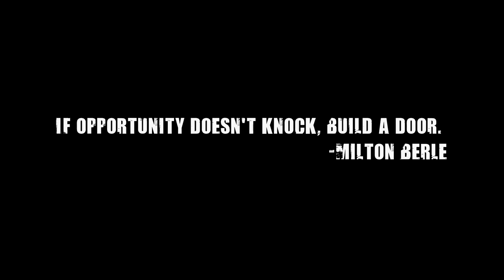GA COMMENT JRENTRE - Warren Market de Oui: C'est de l'art & de la business, Vol. 1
Music video by Warren Market performing "COMMENT JRENTRE" .  2016 W5 MUSIC GROUP

COMMENT JRENTRE - Warren Market de Oui: C'est de l'art & de la business, Vol. 1

Camera Man : TOLOOZVISION & NO EGO PROD
Assistant : San Miguel
Cameo : Nabz Officiel & Seshya
Edited at SHAD MARKET STUDIO
Label : W5 Music Group.

THE WORLDWIDE Mixtape Volume 1 - USA VS CANADA with Warren Market - 360FMTVcom

Tracks Listing

1-Intro - Real - Warren Market
2-Jack & Kastro - Dom Lage
3- Bryson Tiller - Don't
4-Kelly Krow - Question
5-Connaisseur Ticaso - Rué vers L'Or
6- Kardinal Offishall - No Reason
7-Rocky Fresh - Your Life (remix)
8- Imposs & J.Kyll - Disthang
9- Kent Jones - Dont Mind
10- Starky Starks feat. Sammy Bagdad - Tony Hawk
11-T.K - Je Melange (Prod. By TheToughGuys)
12-Jeremih - Woosah ft. Juicy J
13-Dice B - Merci
14-Manu Militari - Tout est dit
15-DJ Khaled - I Got the Keys ft. Jay Z, Future
16-Wahlee Sparks Ft. Stan (Les Autres) - CeGenreDeJé
17-French Montana - No Shopping ft. Drake
18-Jean Gardy - Journee d'Angoisse
19-Bryson Tiller - Sorry Not Sorry
20- Cyrus feat. Kareem,Benny Adam -- RUDE BOY
21-Tory Lanez - LUV
22-NICE GUY BIGGS - Promise
23-Jerreau - Really Got It
24-Kapois Lamort - Gestion du Terrain
25-Bilo -Fight 'em off
26- J-Soul - Time
27- S.P. SANS PRESSION - VÉTÉRAN REMIX AVEC IMPOSS, RAINMEN, TK & DJ CROWD
28-Fat Joe, Remy Ma - All The Way Up ft. French Montana, Infared
29-Sara Sheline  - GYMR
30-Moun Fou - Summertime
31-SunShan - Never Fail ft. Dice B
32-T.K - Le Quatre
33-Young Thug Memo
34-Warren Market - Ga Comment J'Rentre
35- Rich Gang - Pull Up ft. Jacquees, J-Soul, Ralo Stylz, Derez Lenard, Birdman
36- Kasheem Malstrom - La Lumière Aveugle Mes Yeux
37- Migos - Cocoon
38- Benny Adam - Tsunami Feat. Karma & M-city Solo (Prod. By Blasé)
39- Bilo -Automatic Feat Bigg Chucc, Rj
40- Cobna - Captivité
41- Kelly Krow Feat. Aralune - What About Us (Prod by Carlito)
42- Ice Montana - Posted up
43- Sheshya - des fois
44- IZZY-S - DOPEBOY PARTIE3 (PROD. BY DICEPLAYBEATS)
45- TCHERNO ALIKATCHE Feat O.T.T '' AU DESSUS DE MA CELLULE ''
46- JAQUAE - My Pieces Hittin
47- Maximillion Bucks - What we like feat Dj skorpyon
48- Sammy Bagdad - SKRT French Remix
49-Jack & Kastro - MAYO
50- O.M.A - Mes Envies (TBMKZ)
51- Wiz Khalifa - Pull Up ft. Lil Uzi Vert
52-Pusha T - Drug Dealers Anonymous (Audio) ft. JAY Z
53-James-lee (Nazbrok) - FREEDOM FT. MAXO JACOB
54-Obia le Chef & El Cotola - Le Procédé
55-Dreezy - We Gon Ride ft. Gucci Mane
56-Bullet Ghost feat. Sadik & Moune Fou - Femin Den'w
57-Wale - My PYT
58-CYRUS - Mental Push Up
59-DJ Khaled - Don’t Ever Play Yourself ft. Jadakiss, Fabolous, Fat Joe, Busta Rhymes & Kent Jones
60-NABZ - AU Dessus 2 Montreal Ft. Warren Market
61- Outro - Warren Market